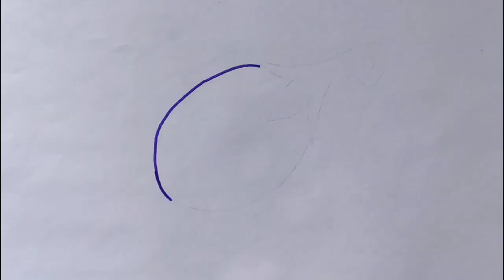How to draw a Brinjal step by step | Baigan drawing | Naveen indora Arts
Hello guys

aaj ham is video me brinjal draw karke dikhayenge agar video achi lage to like kar dena aapke har ek like se hame motivation milta h. or hamari drawing aapko achi lage to channel ko like, comment, share and subscribe kar dena.

baigan ka chitra
baigan drawing
baigan drawing easy